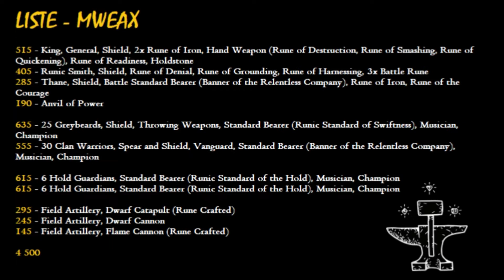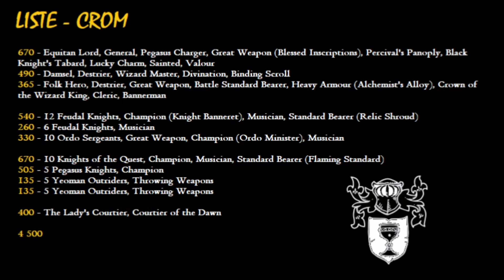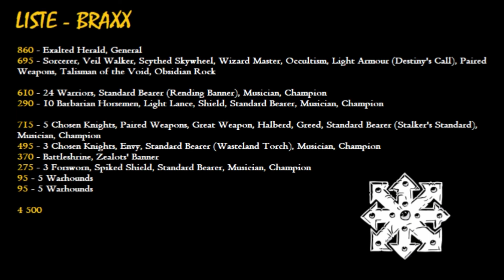Saturday Geek Fever 4 - Introduction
Présentation du tournoi, de l'équipe et des listes.